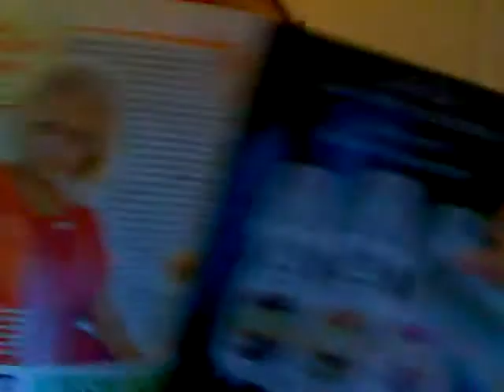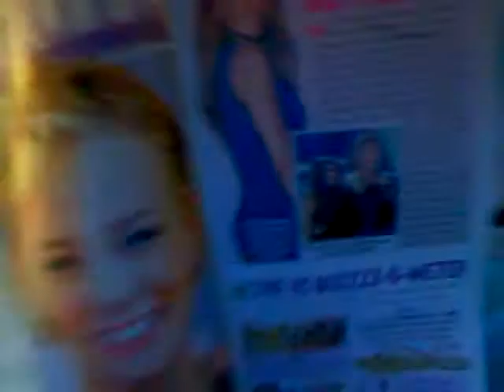Erica. :)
Video for Erica.